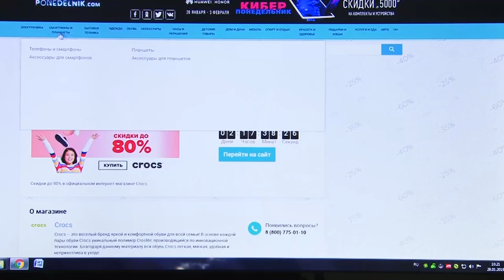Большие скидки в интернет-магазинах обещает акция «Киберпонедельник»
Сегодня ночью в России и в мире началась распродажа «Киберпонедельник». Жители края тоже могут присоединиться к этой акции, она проходит три дня.